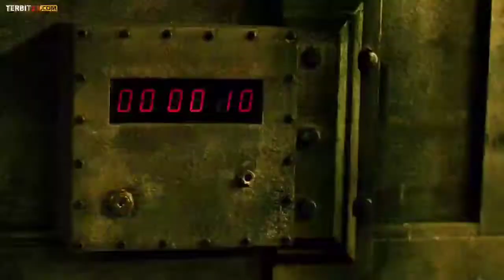Best Movie Scenes "Saw 2" | Drugs Syringe